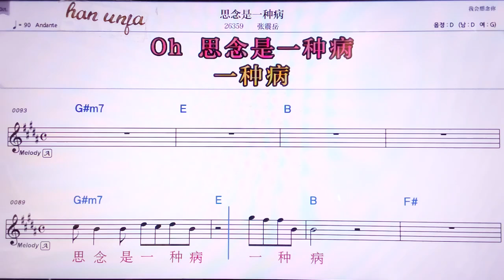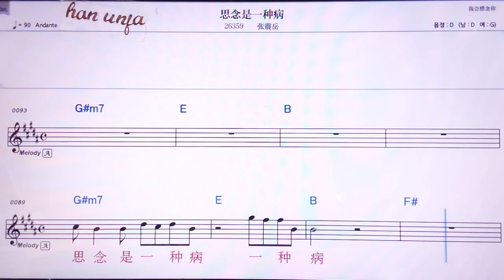💖쓰니앤쯔이쭝삥/짱쩐위에 👍MR,노래방, 악보, 코드,Karaoke With Sheet Music